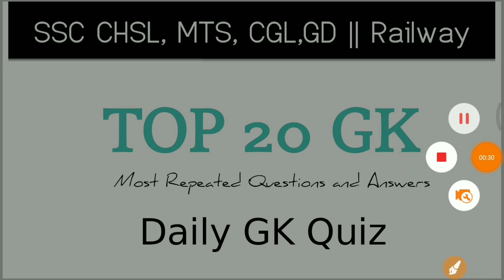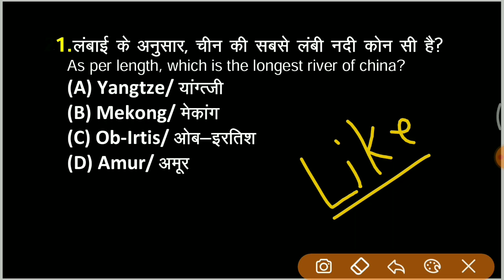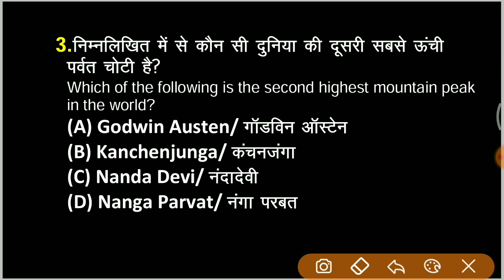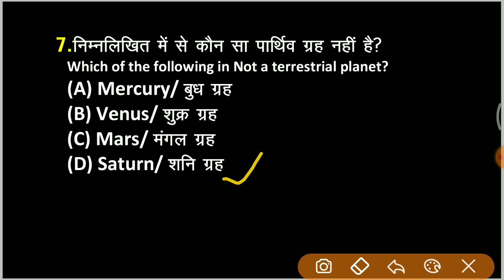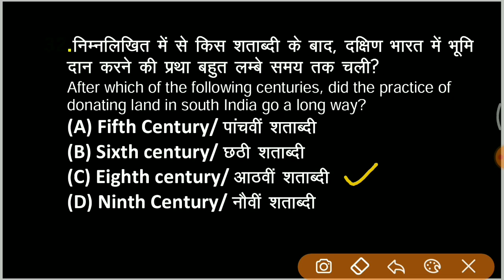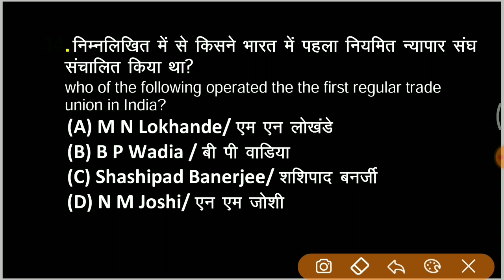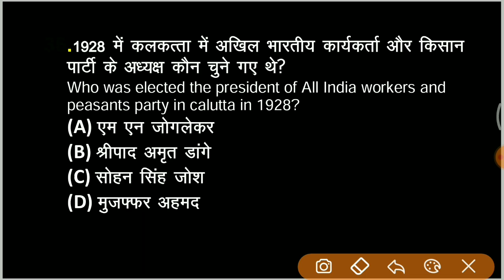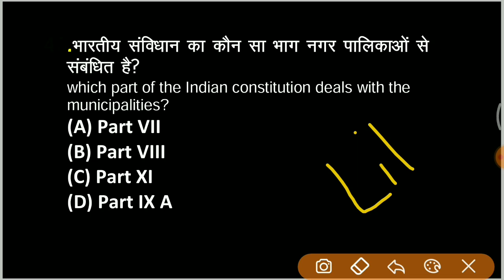Quiz Time! || TOP 20 GK || Part-5|| For All Exams || Saurabh Malik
Quiz Time! || TOP 20 GK || Part-5 || For All Exams || Saurabh Malik | wifistudy

✿ Morning Shows:
05:00 AM - Current Affairs Quiz Show by Bhunesh Sir
06:00 AM - Current Affairs & Static GK by Shipra Ma'am
06:30 AM - One Word Substitution & Idioms by Harsh Sir
07:00 AM - The Hindu Editorial by Sandeep Kesarwani Sir
08:00 AM - Current Affairs Show by Bhunesh Sir
08:40 AM - Vocabulary Show by Harsh Sir

✿ ब्रह्मास्त्र Batch for RRB Group D/CBT 2:
08:00 AM - Biology by Shipra Ma’am
09:00 AM - General Awareness by Bhunesh Sir
09:30 AM - Physics by Neeraj Sir
10:15 AM - Reasoning by Deepak Sir
11:00 AM - Maths by Sahil Sir

✿ Let's Crack RRB Group D 2019-20:
12:00 PM - General Science by Amrita Ma'am
12:30 PM - Maths by Sahil Sir
01:00 PM - Reasoning by Hitesh Sir
01:30 PM - General Awareness by Rohit  Sir

✿ Sankalp 3000+ Selection Batch for SSC CGL 2020-21:
02:00 PM - English by Sandeep Kesarwani Sir
03:00 PM - Maths by Rajesh Nehra sir
04:00 PM - Reasoning by Deepak Sir
05:00 PM - GK By Rohit Kumar

✿ SSC GD 2021:
06:00 PM - Reasoning by Deepak Sir
07:00 PM - GA by Aman Sir
08:00 PM - Maths By Dhasu Sir
09:00 PM - English by Harsh Sir

✿ SSC Special:
09:30 PM- Reasoning By Ritika Tomar
10:00 PM - Reasoning by Akash Chaturvedi
11:00 PM- Reasoning by Hitesh Mishra
11:00 PM - GK/GS by Alok Bajpai Sir

✿ SSC JE/UPPCL JE 2020-21 (Technical) Crash Course:
02:00 PM - Electrical Engg. by Ashish Sir
10:00 PM - Civil Engg. by Sandeep Jyani Sir

1. One Subscription, Unlimited Access
2. Learn from your favorite teacher
3. Real-time interaction with the teacher
4. You can ask doubts in a live class
5. Limited students
6. Download the videos & watch offline